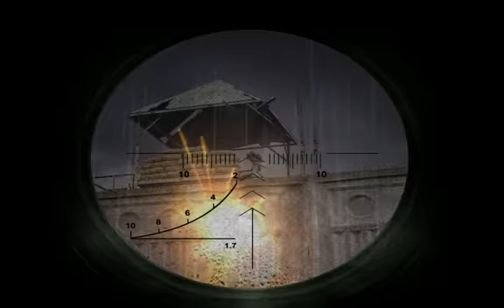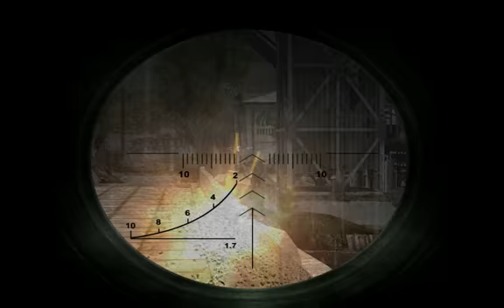shit lets kill freedom